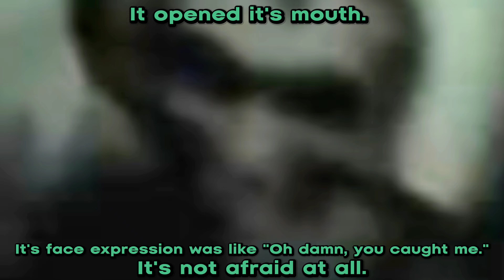Alien caught on camera Colorado Farm USA + Alien Reaction Face Expression Analyse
Analyses of an Alien Face expression. It's not afraid, it was bothered by the bright light and after that it opened it's mouth and it was loke, OH YOU CAUGHT ME, DAMN!

UFO sightings Unidentified flying objects Extraterrestrial encounters Alien sightings Close encounters UFO videos Strange lights in the sky UFO reports Alien spacecraft UFO footage UFO documentary Abduction stories Mysterious objects in the sky UFO conspiracy theories Unexplained aerial phenomena Area 51 Government cover-ups UFO investigations UFO experts Alien technology Paranormal phenomena UFO sightings compilation Crop circles Roswell incident Flying saucers Alien abductions Top secret UFO files UFO research Strange sightings Astral travel UFO sightings worldwide US Navy UFO videos Ancient aliens Extraterrestrial life UFO encounters Government disclosure UFO sighting hotspots UFO sightings today Nighttime UFO sightings Real UFO evidence Close encounters of the third kind UFO sighting footage analysis Famous UFO cases UFO believers Astronaut encounters UFO sightings debunked Triangle UFOs UFO sightings history Strange aerial phenomena Unexplained mysteries